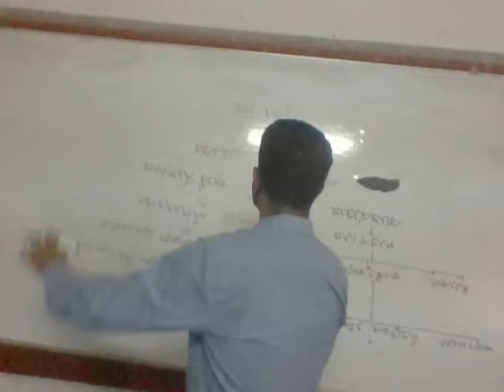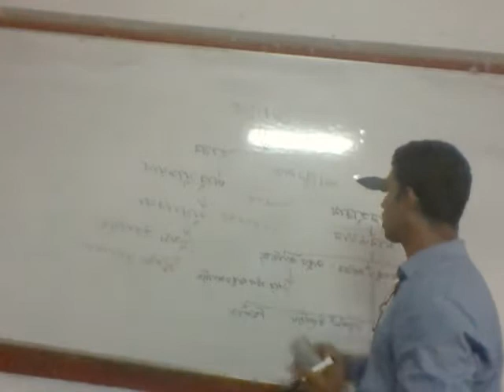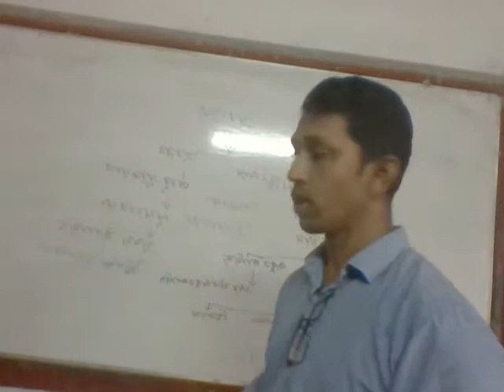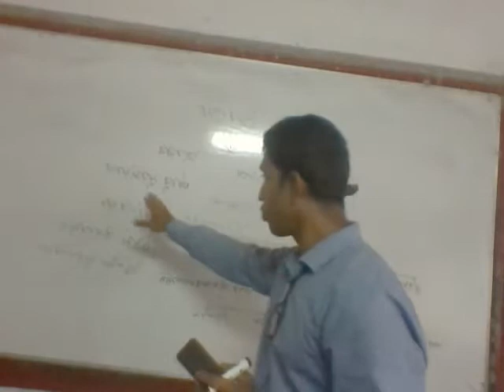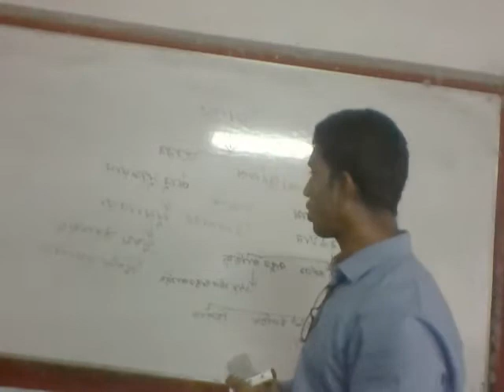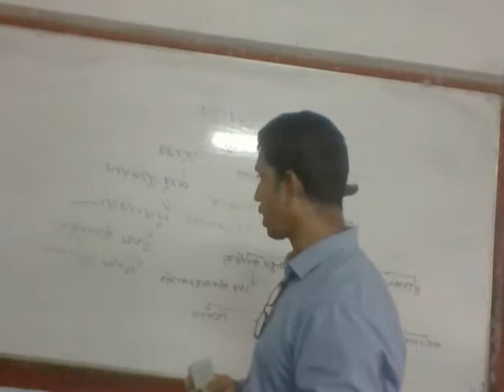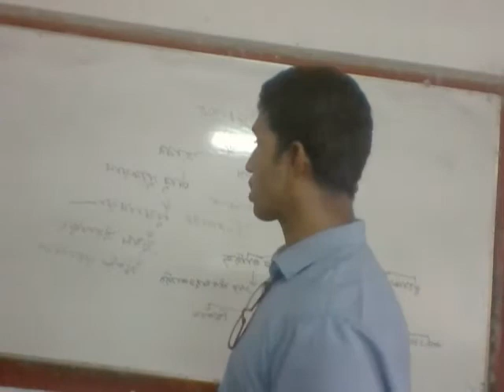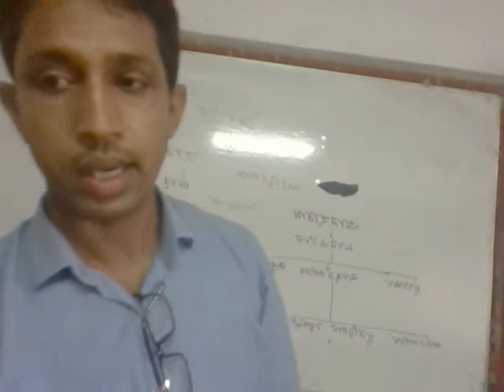Islamic History & Culture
Umaiya Khelafater Protistha